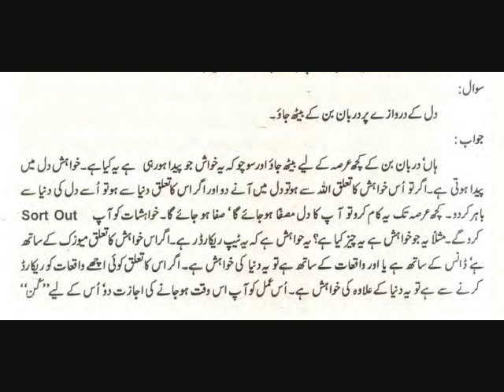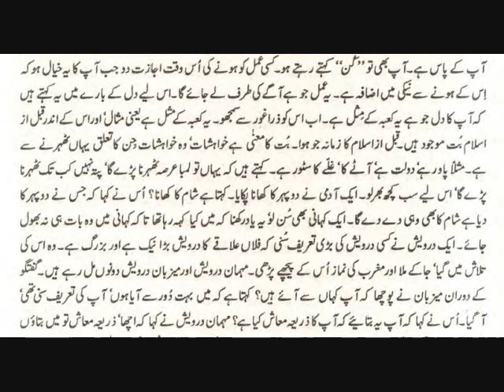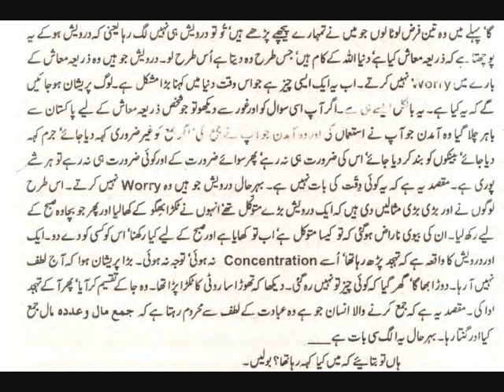Dil Ke Darwazay Per Darban Ban Ker Bethne Se Kia Murad Hai?